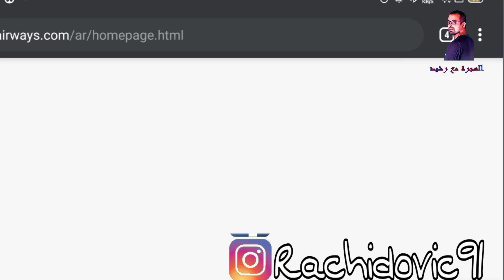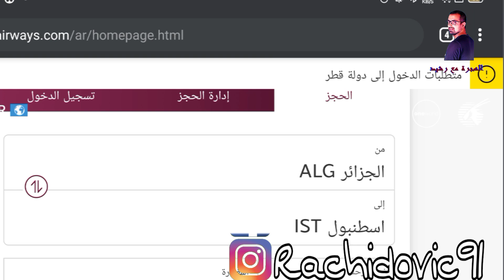أسعار تذاكر الطيران حذار نصب واحتيال |billets d'avion